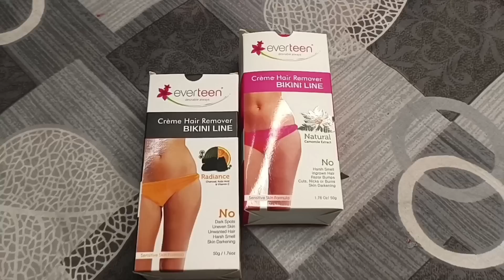সুমিতের সাথে এটা খুব খারাপ হলো 🥺 মনটা খুব খারাপ হয়ে গেল 😭 এটা ঠিক হলো না 😡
Natural Chamomile Extract Bikini Line hair Removal Creme